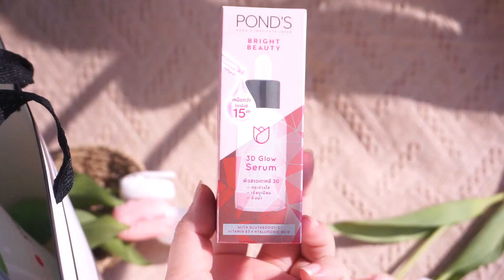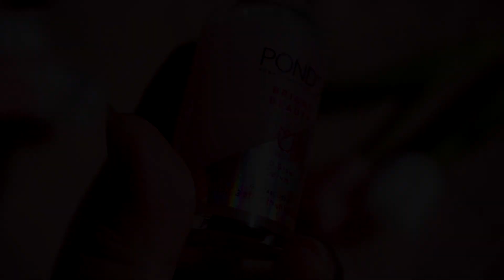ลองเซรั่ม 3D ตัวใหม่!! สูตรผิวกระจ่างใสแบบไอดอลเกาหลี รีวิว POND’S 3D Glow Serum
โดนตกเพราะพรีเซนเตอร์แบบเต็ม ๆ  POND’s 3D Glow Serum ที่ได้น้องเวนดี้ เรดเวลเวท มาเป็นพรีเซนเตอร์ 😮ลอง ๆ ใช้ไป อ้าว!! ใช้ดีเฉย  หลังจากที่ถ่ายคลิปนี้ บุ๋มก็ใช้ต่อเนื่องมาเรื่อย ๆ ตอนนี้ก็หมดไปครึ่งขวดแล้ว  เดี๋ยวจะใช้ต่อจนหมดขวดแล้ว จะมาอัพเดทให้ดูกันหน้าไทม์ไลน์นะค้า ใครอยากลอง ก็แวะไปตำแบบซองในเซเว่นมาลองกันก่อนได้  ใครใช้แล้วติดใจก็ตำแบบขวดกันไปเลยยยย แบบซอง 29 บาท แบบขวด 399 บาทจ้า 😍

🎀🍰ติดตามรีวิวกันต่อทางนี้จ้า

Line : nabiikongju